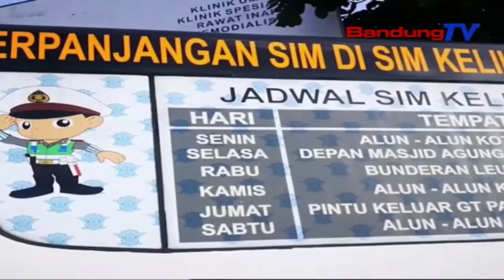Penerapan Prokes SIM Kelilling Di Masa PPKM Kota Cimahi | SBR | BANDUNGTV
SBR | BANDUNGTV | IRFAN RAMANDA | Jajaran Satuan Lalu Lintas Polres Ciimahi, Jumat pagi, terus berupaya mensosialisasikan penerapan Protokol Kesehatan, terhadap warga yang berkerumun, di masa PPKM. Salah satunya memberikan pengarahan dan imbauan, terhadap warga saat pelayanan SIM keliling di Kota Cimahi.